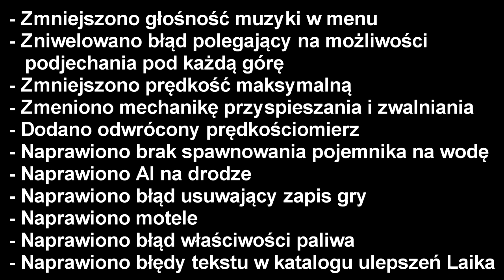Jalopy Update 04695 - Omówienie zmian i zapowiedzi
Witam was w nowej co tygodniowej serii, w której będę przedstawiał co będzie i co zostało dodane w Jalopy.